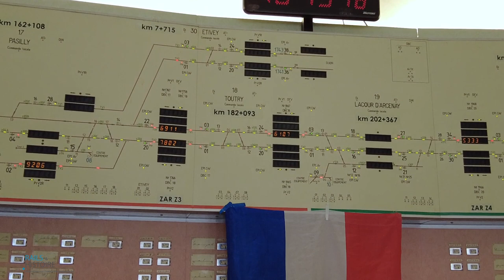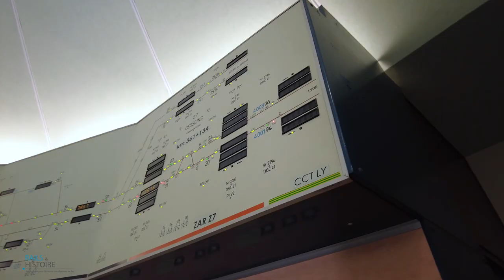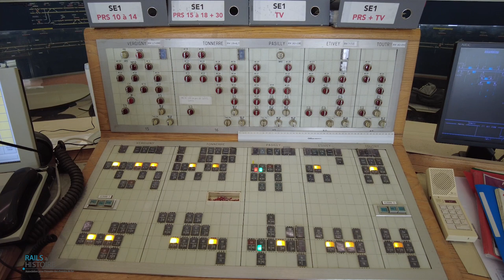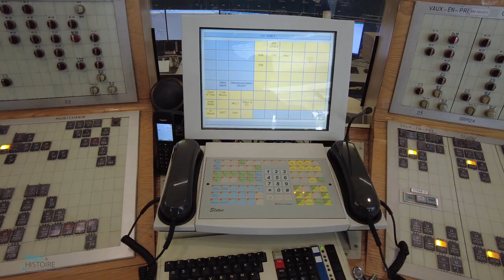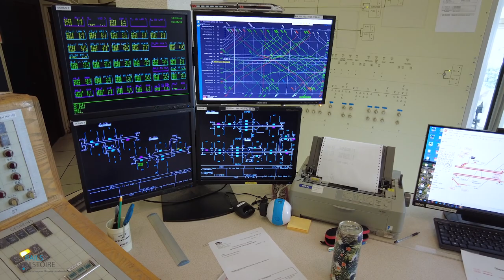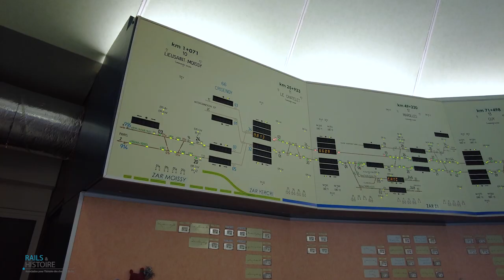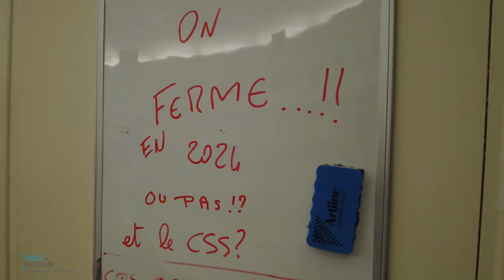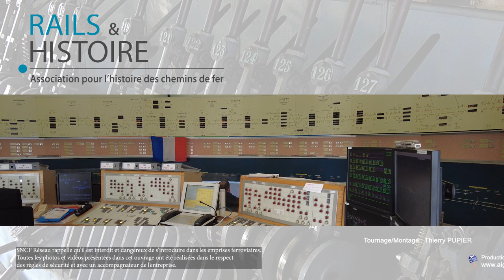Remarquables postes - PAR LGV Sud-Est Paris Gare de Lyon (8 sur 9)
Découvrons un poste plus récent que les autres postes présentés dans cette série, mais pas moins intéressant : le PAR LGV Sud-Est est un poste électronique télécommandé à grand rayon d'action, supervisant la circulation des TGV entre Paris et Lyon.

Franck Bourgeoisat, l'un des agents de circulation y travaillant, va nous présenter le fonctionnement de ce poste dont la fermeture est planifiée pour 2024.

Cette vidéo fait partie intégrante du livre "Remarquables postes d'aiguillage"

Écrit par Olivier Vellay, architecte du patrimoine, avec le soutien de SNCF Réseau, l'association Rails & histoire est fière de vous présenter le livre Remarquables postes d'aiguillage !

Ce grand ouvrage de 330 pages est richement illustré en dessins et photographies grand format, pour tout savoir sur les postes d'aiguillage et leur histoire ainsi que sur le métier d'aiguilleur.

Les membres de Rails & histoire peuvent acheter l'ouvrage en bénéficiant de -50% par rapport au prix de vente grand public (17.50€ au lieu de 35€).

100% des bénéfices serviront au financement de la préservation du patrimoine ferroviaire !

Merci à Thierry Pupier pour le montage de cette vidéo.